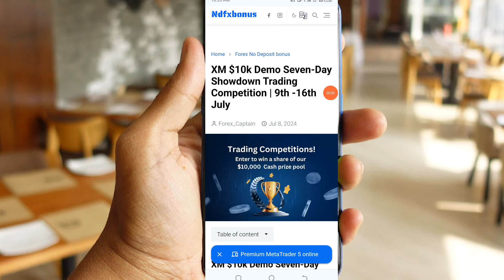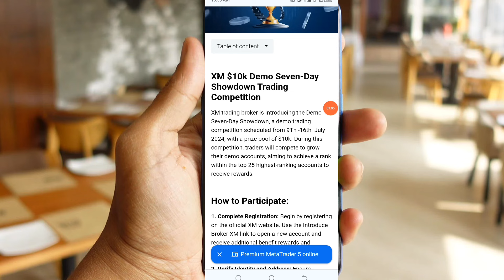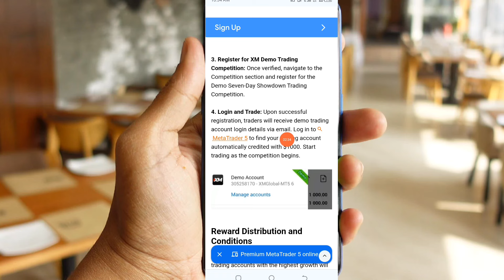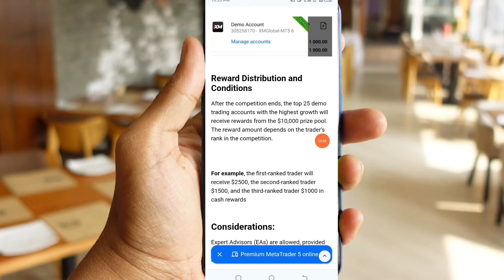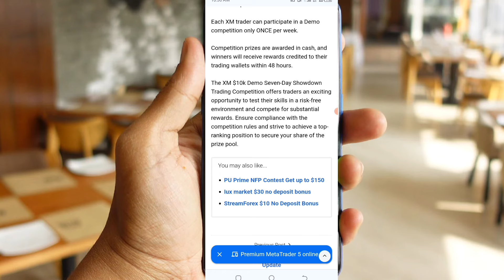$10K No deposit bonus|| XM 9th July 10th July Demo Contest update|| XM Demo trading strategy!!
$10k No deposit bonus
Partner code:
HWGV8

Video Quarry:
1. No deposit Bonus Forex
2. No deposit bonus forex trading
3. No deposit bonus 2024
4. No deposit bonus forex 2024 pakistan
5. No deposit bonus app
6. No deposit bonus forex old broker
7. No bonus forex 2024 pakistan
8. bonus forex trading
9. No deposit bonus trading
10. No deposit bonus broker 2024
11. 100% Deposit bonus
12. Bid deposit bonus update
13. Hotforex Bonus claim,
14. new update bonus
15. 100% margin support bonus
earn money online
earn money
binance
earn money in India
binance trading
binance earn
binance offers today
binance offers

Thanks
Asad Akash